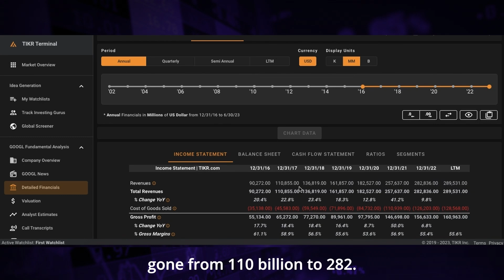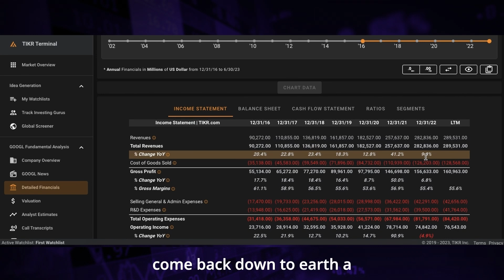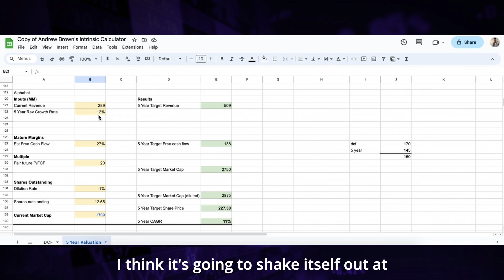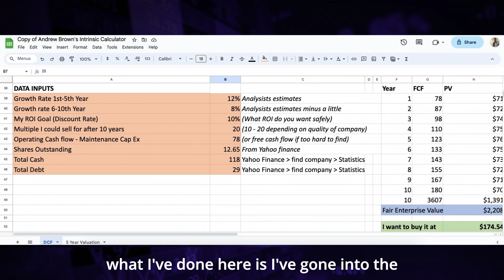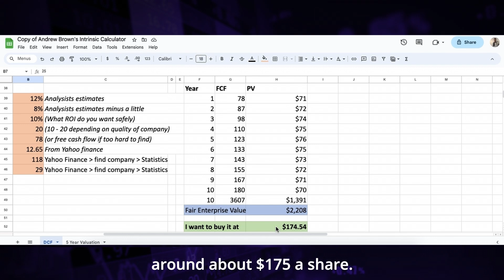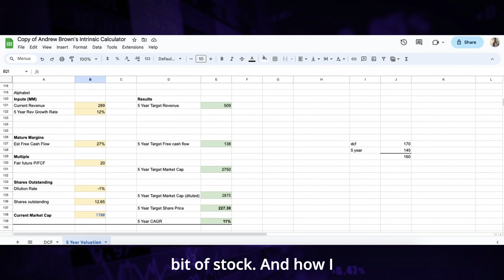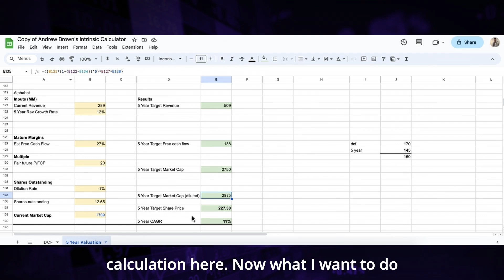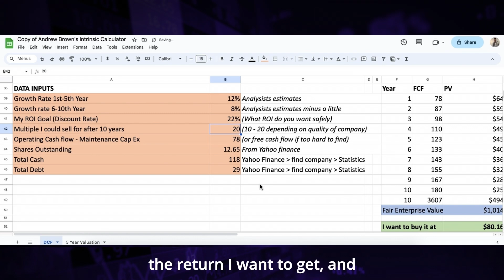Alphabet Fair Value Update - "Losing the Monopoly"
Moving Money internationally? I do it all the time. I use my WISE Card as essentially my international bank account. This link gives you a fee free transfer when you send up to 500 quid.

70+ Hours of Stock Reports

Alphabet stock fair value is changing all the time. I keep track of it often in Yes Stocks No Stocks, a weekly report staying in tough with valuations.